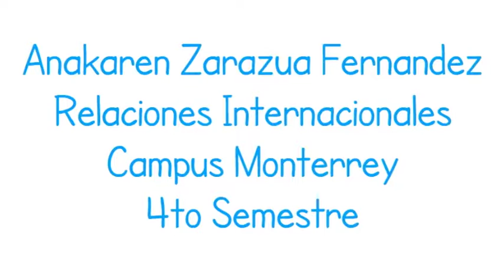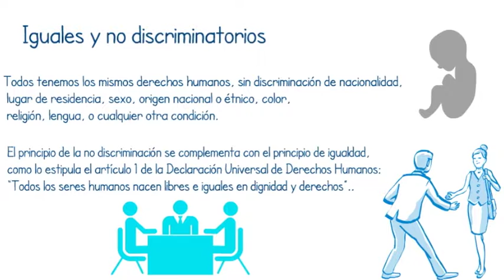¿Qué son los derechos humanos?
Centro Virtual de Aprendizaje- Anakaren Zarazúa Fernández